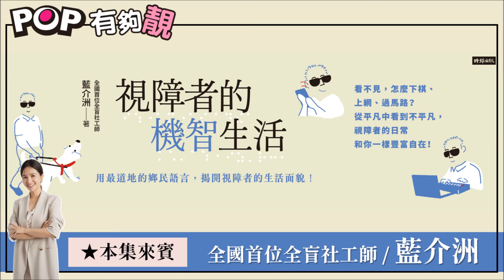2024-01-20《POP有夠靚》吳怡霈 專訪 中華民國視障者家長協會祕書長－藍介洲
看不見，怎麼下棋、上網、過馬路？《視障者的機智生活》從平凡中看到不平凡，視障者的日常和你一樣豐富自在！

來賓：中華民國視障者家長協會祕書長－藍介洲
主持：吳怡霈

【本公司所有版權，非經同意不得重製，違反必究】
【節目最後歌曲因版權問題，實際播出與YOUTUBE頻道上傳版本內容略有不同，敬請見諒。】